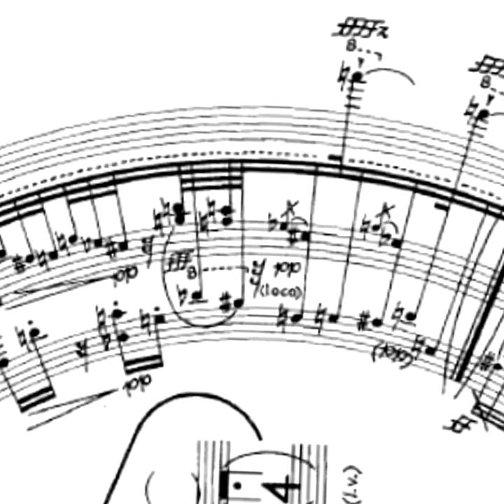Variations~Fontenoy - Solo Exhibition Frédéric Fontenoy - ON/gallery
After 2 collective exhibitions in Shanghai, We are pleased to present the Variations~Fontenoy, first Frédéric Fontenoy’s solo exhibition in China, in ON/gallery Beijing.

Frédéric Fontenoy’s fetish stories are charged with this libertine eroticism echoing Hans Bellmer, Georges Bataille and the Marquis de Sade, to name just a few, along with a dose of surrealism washed into the background of the central erotic act in the form of totem-objects that literally allow the eye to dive into the image and explore it.

Bodies erotically exposed, manipulated, contorted while simultaneously veiled with a laugh and a comic wink from Frédéric Fontenoy. He addresses us connivingly as we too become objects, disjointed dolls at their master’s service: our gaze being the desire to see and to enslave.

Because this is indeed about power, about the gaze being incorporated inside the other rather than for, or from the other. The relationship is between dominant and dominated, knowing that the sexual is not present here and it is we who are the real subject: dominated, forced – as, with no small degree of pleasure, we render our whole selves as the very object of the work.